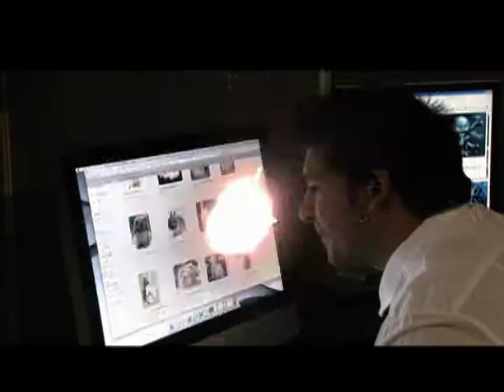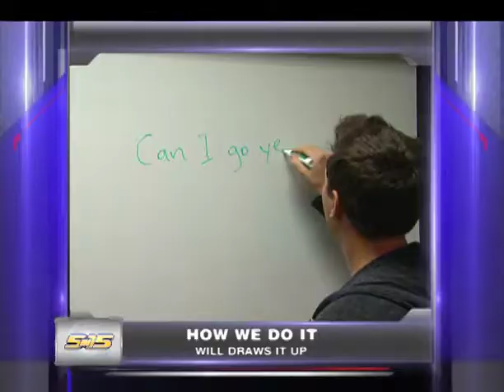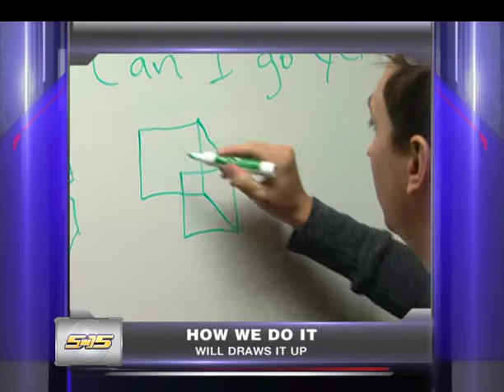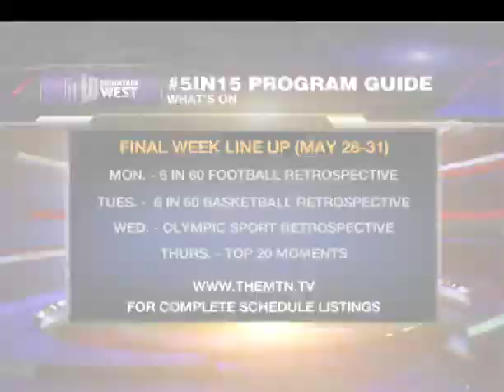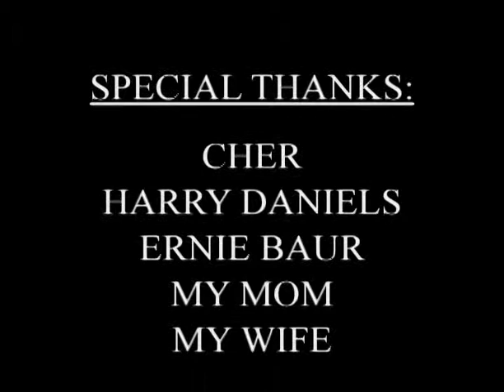5 in 15 Final Episode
Here it is... the final episode of 5 in 15.  Learn it, Love it, Live it...
Frank Martin